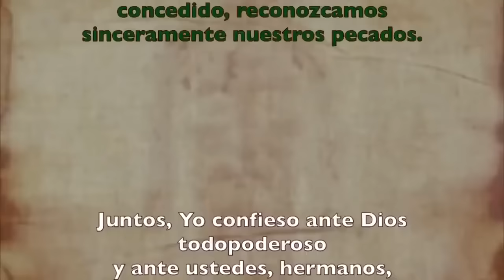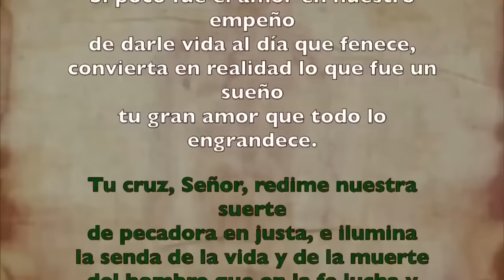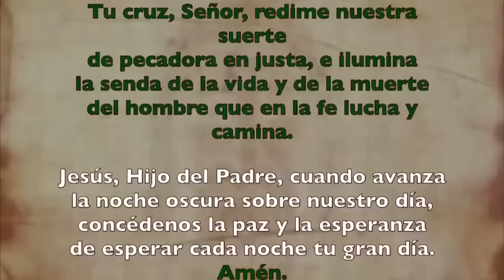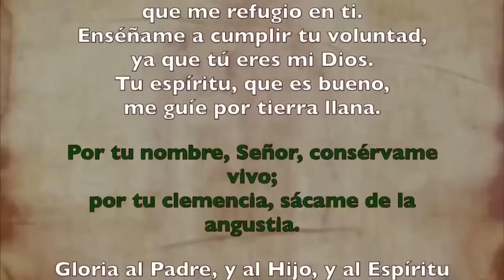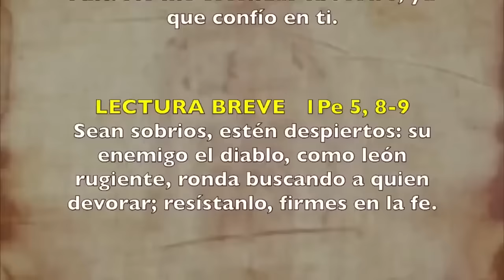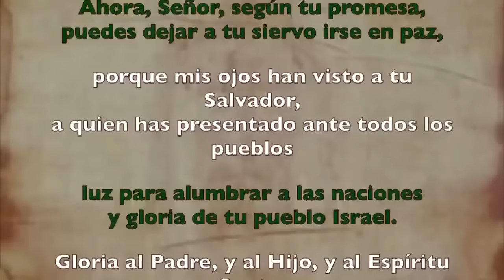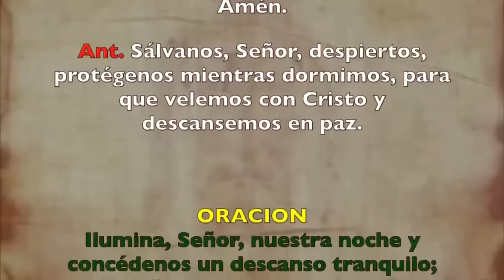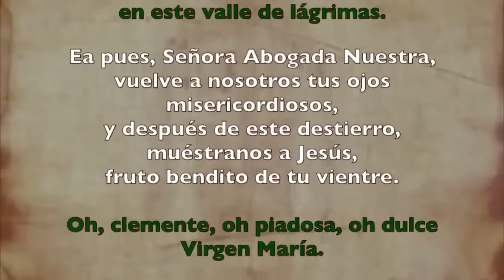Oración de la noche (Completas), MARTES 02 DE JUNIO 2024 | XIII Semana Tiempo Ordinario | Cathopray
Oración de la noche Completas, MARTES 02 DE JUNIO 2024 | XIII Semana Tiempo Ordinario